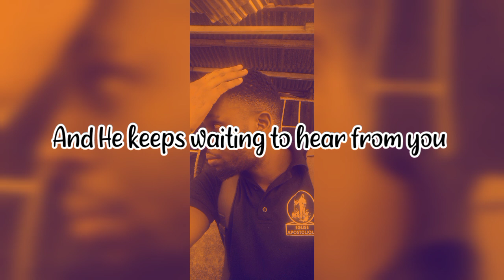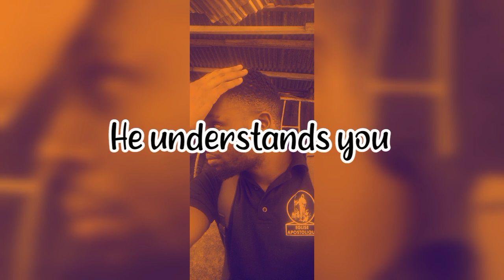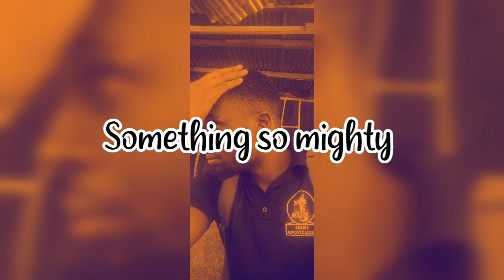THE SOUND OF HOPE